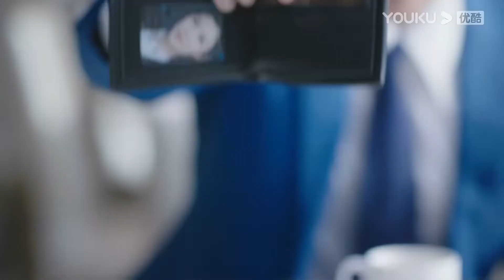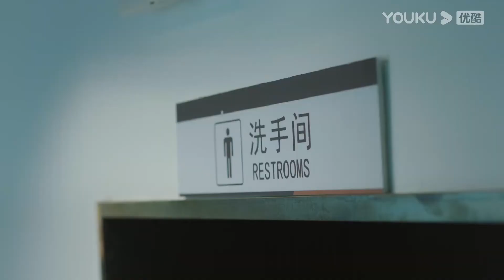ENGSUB 为了接近简爱，李一鸣谎称自己已经有女朋友了【星辰大海 Star of Ocean】精彩看点 Highlight | 都市情感片 | 优酷华语剧场